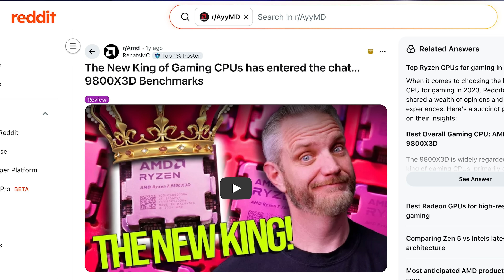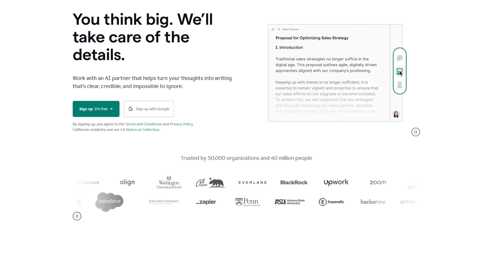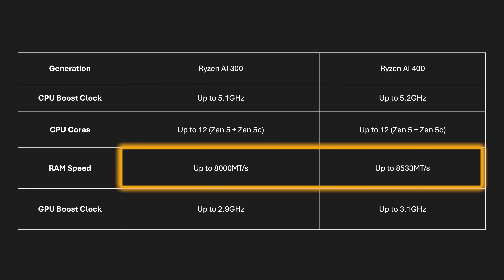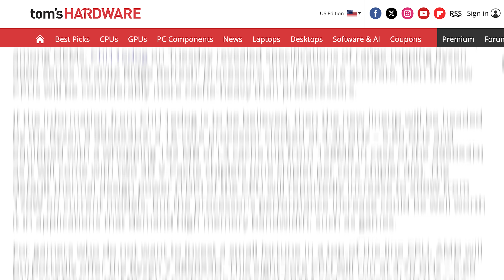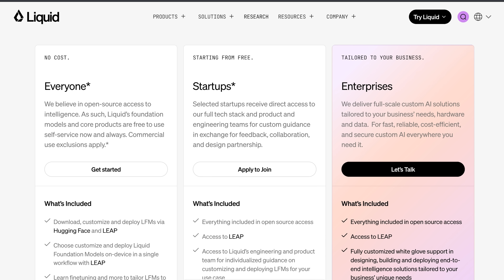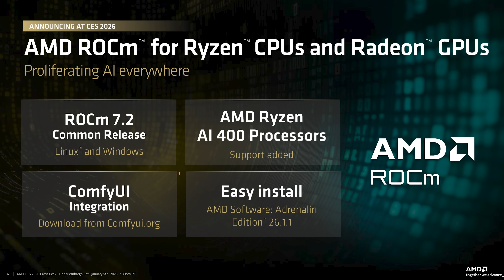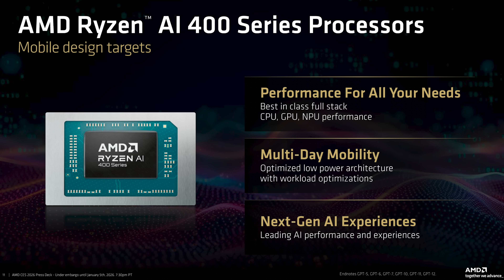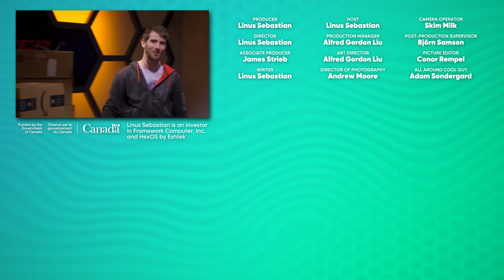AMD is In Danger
AMD, what are ya doing buddy? You gave us so many good CPUs the last few years, but THIS is what you're showing off at CES this year? "AI" CPUs that are only marginally better than the previous ones, a better binned refresh of the 9800X3D called the 9850X3D, and then they talk about an AI agent to feed your paystubs...

Purchases made through some store links may provide some compensation to Linus Media Group.

Linus Sebastian is an investor in Framework Computer, Inc and HexOS by Eshtek.

CHAPTERS
0:00 Intro
1:48 Ryzen AI 400 Series
3:43 Ryzen 7 9850X3D
5:00 Ryzen AI Max+
6:00 Local AI Models
6:35 Uh, AMD, why?
7:18 AMD ROCm
10:02 Outro